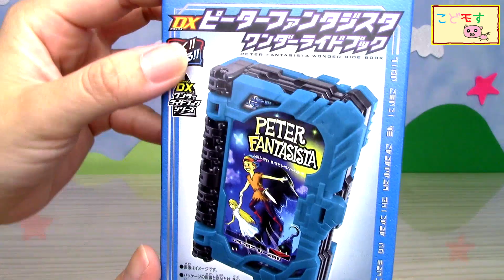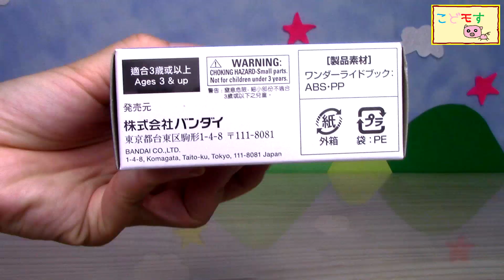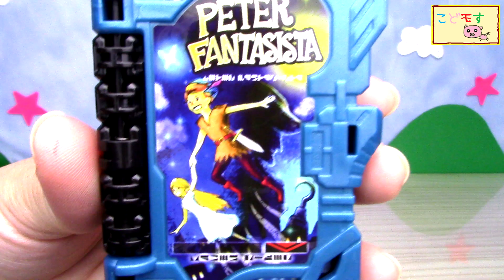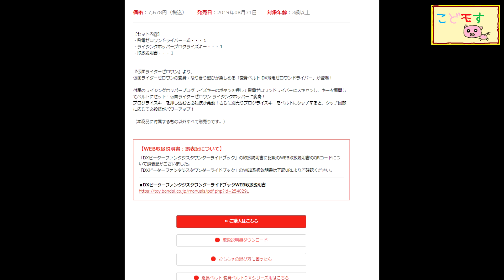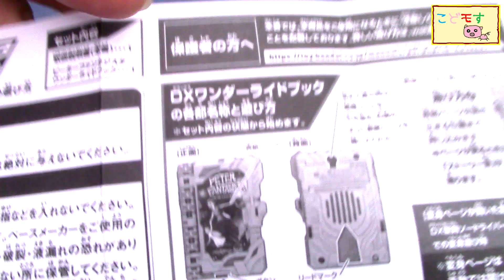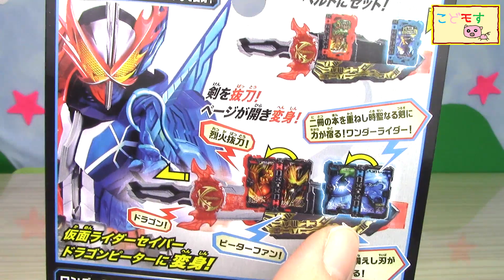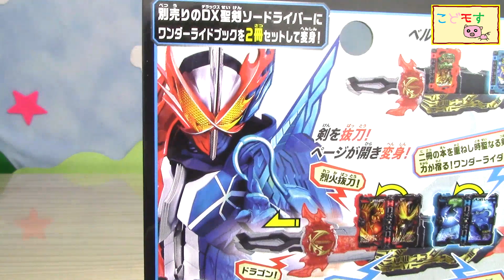【仮面ライダーセイバー】DXピーターファンタジスタワンダーライドブック発売!!これから１年これを集めるんだね・・・ Kamen Rider Saber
仮面ライダーセイバーのアイテム第一弾【DXピーターファンタジスタワンダーライドブック】が発売されました！
さっそく遊んでみましょう！
もしかして壊れてる！？なんてハプニングもありつつ開封レビューしてみました！
ソフビ買うの忘れた・・・(ノД`)・゜・。

【DXピーターファンタジスタワンダーライドブック】
2020年8月8日　発売
1,100円(税込)

【仮面ライダーゼロワン】ゼロワンが一貫ニギローの手でお寿司になった！？DX祭田ゼットプログライズキー発売決定！Kamen Rider Zero-one

【仮面ライダーゼロワン】ガンバライジングカードBS04開封！カードダスダイレクトEX届きました！　Kamen Rider Zero-one

【仮面ライダーセイバー】ゼロワンだけじゃない！？エイムズ・滅亡迅雷も！セイバーの食玩コレクタブルワンダーライドブックSG発売決定！食玩発売情報です。Kamen Rider Saber

【仮面ライダーセイバー】ゼロワンのワンダーライドブック！？DX聖剣ソードライバーがプレミアムバンダイにて先行抽選販売決定!!変身アイテム発売情報をお届け！Kamen Rider Saber

【仮面ライダーセイバー】仮面ライダーセイバー(聖刃)の情報がついに解禁!!剣と本の力で世界を救え!!変身ベルトは【聖剣ソードライバー】　Kamen Rider Saber

【仮面ライダーゼロワン】ゼロツー登場！40話を振り返りながらゼロツーの詳細を除いてみます！そして令和第二弾仮面ライダー制作発表会見情報です！　Kamen Rider Zero-one

【仮面ライダーゼロワン】【魔進戦隊キラメイジャー】ダイソーでゼロワンとキラメイジャーとトランスフォーマーみたいの見つけた!!　Kamen Rider Zero-one

【仮面ライダーゼロワン】ホッピングカンガルーの装動が楽しみ！てれびくん9月号ふろくの予習とゼロワンファンアートフェスティバルのお知らせ♪　Kamen Rider Zero-one

【仮面ライダーゼロワン】ヒューマギアモジュール型ワイヤレスヘッドホン付きゼロワン CD-BOX発売決定～！！TTFCゼロワンショートアニメもうすぐ配信開始！　Kamen Rider Zero-one

【仮面ライダーゼロワン】ゼロワン39話や、これからの事を予想してみた！仮面ライダーセイバーって本当に次の仮面ライダーなのか！？　Kamen Rider Zero-one

【仮面ライダーゼロワン】ガンバライジングBS04のカードがWEBで買える!?って事で買ってみた！そしてゼロツー、亡が参戦のBS06弾はいつから稼働？　Kamen Rider Zero-one

【仮面ライダーゼロワン】キンピカ豪華な食玩第２弾！狙うはゼロツー！仮面ライダーゴールドフィギュア02開封レビュー！全16種類中いくつ出るかな！？　Kamen Rider Zero-one